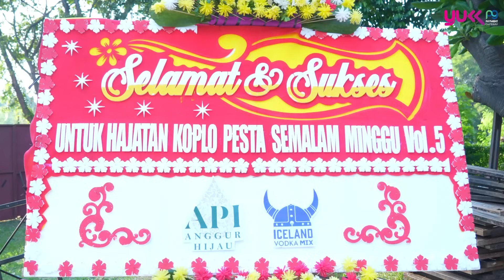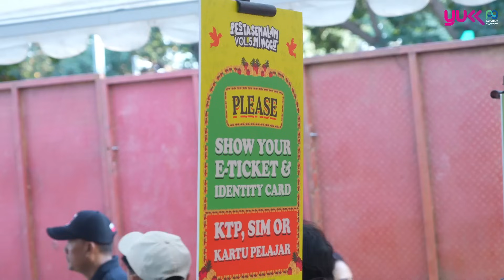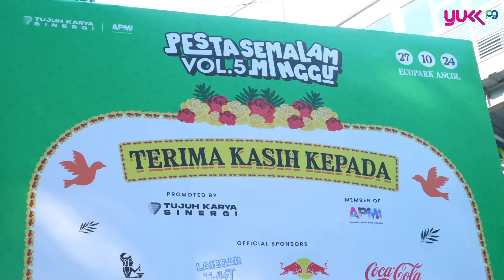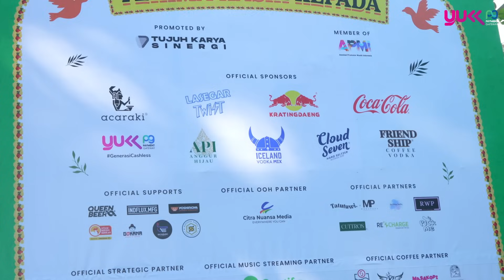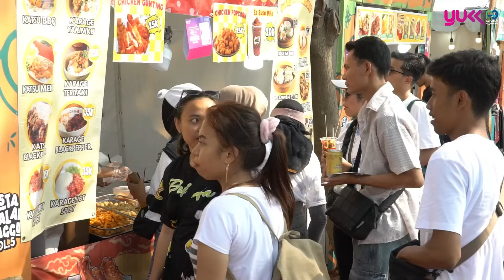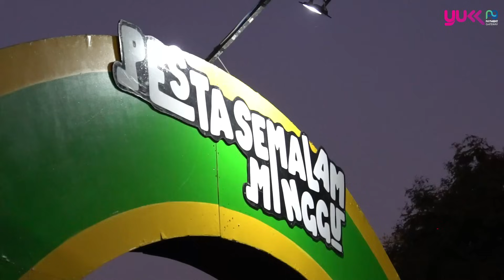NONTONKONSER | BERASA KAYAK KONDANGAN SEMALAMAN; SERU ABISSS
PESTA SEMALAM MINGGU ini memang agak lain. Beda dari konser-konser lainnya. Datang ke konser ini berasa kayak kondangan. Semua penonton dilayani dengan istimewa: berjalan di atas karpet merah dan dihibur para musisi dangdut koplo. PESTA SEMALAM MINGGU ini digelar Tujuh Karya Sinergi di Ecopark, Ancol, Jakarta Utara, Minggu (27/10) lalu. YUKK Payment Gateway mengambil bagian dalam konser ini sebagai official payment partner.

YUKK INDONESIA

Contact & info:
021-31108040